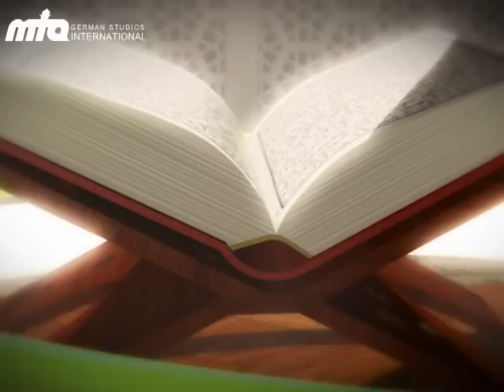Jalsa Salana 2012 Germany - Official Main Animation Ahmadiyya Muslim Community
Jalsa Salana Germany 2012 - 1st, 2nd & 3rd June 2012. Tune into MTA for all the live coverage of Jalsa.